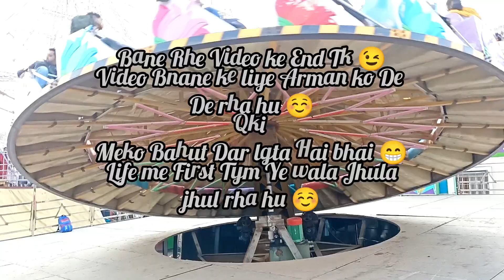बचाले😳अब नही बैठूंगा दोबारा 😱🥴😂.Tora Tora Ride And Dragon Ride On SONPUR MELA.